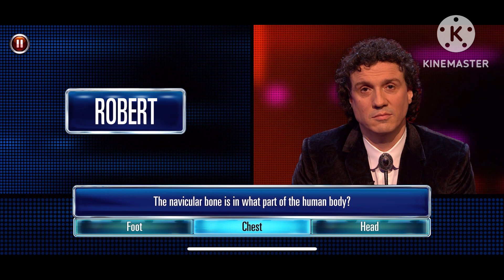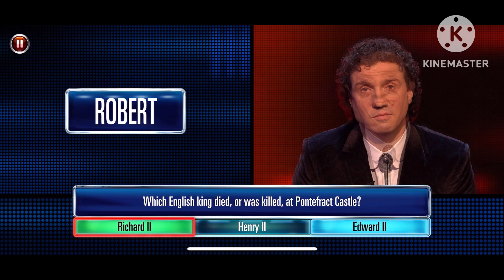The Chase: Celebrity Special Season 8 Episode 17 Robert Plant Vs Darragh Ennis